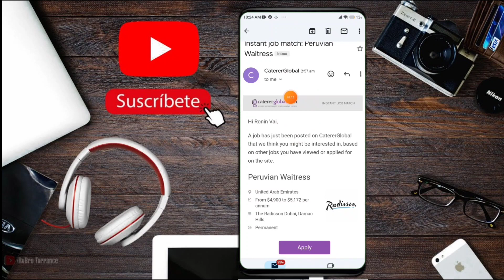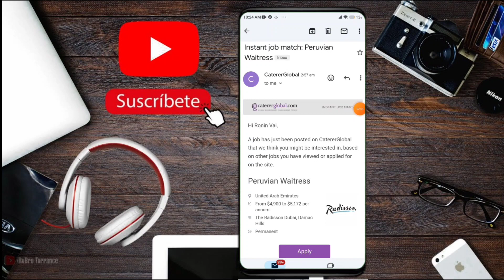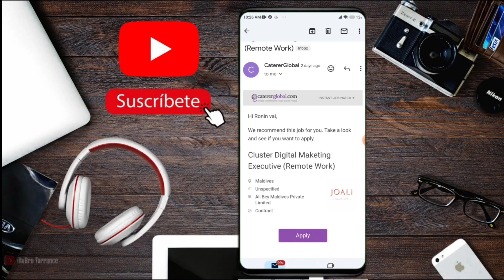how to apply online jobs 2023 | best remote work job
★please visit my Instagram account click in the link

★★💔💔★thank💔💔💔 you so💔 much my💔💔 lovely audience 💔💔